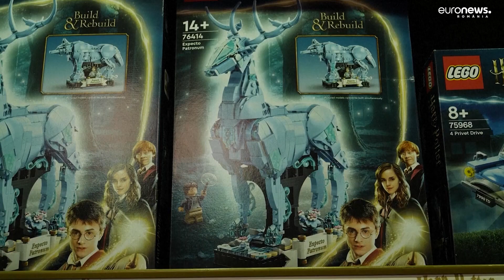Păpușile Barbie și cele din universul Harry Potter, cele mai căutate cadouri de Crăciun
Mai sunt câteva zile până la Crăciun și mulți sunt încă în căutare de cadouri. Avem câteva idei. Anul acesta, păpușile Barbie și cele inspirate din filmele Harry Potter sunt în topul căutărilor în materie de jucării pentru Crăciun.

Ultimul film Harry Potter a apărut cu mai bine de 10 ani în urmă. Însă franciza nu dă semne că ar fi în declin. Cel mai vechi magazin de jucării din lume, care are sediul la Londra, și-a amenajat vitrina cu tematica filmelor Harry Potter.